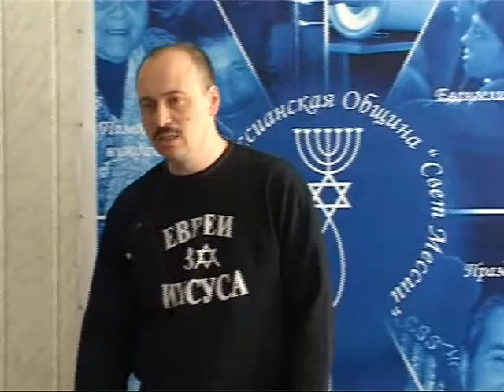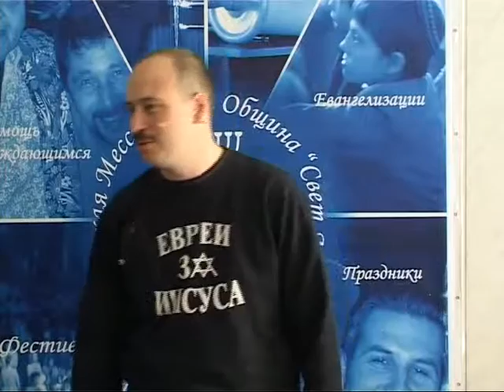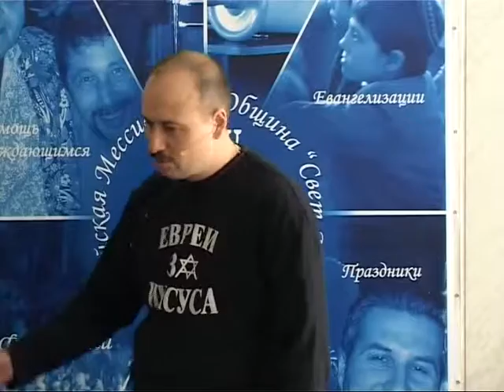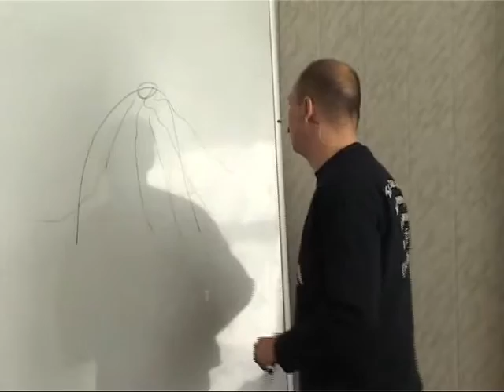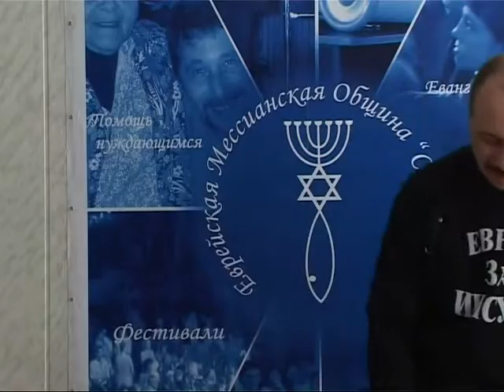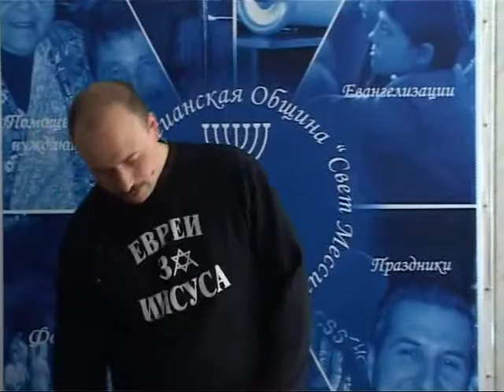МЕБИ Леонид Вассерман "Методы благовестия евреям" Урок 5